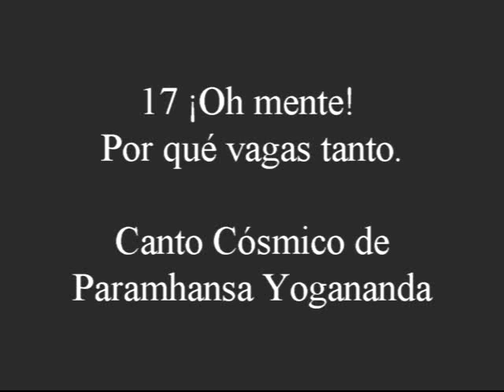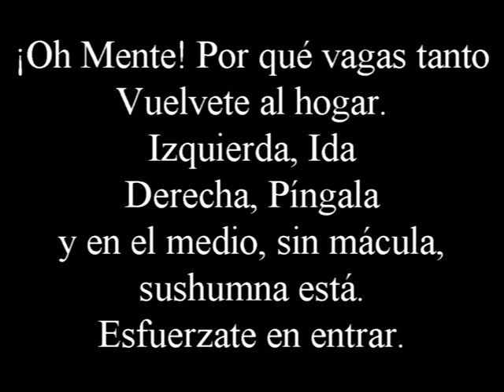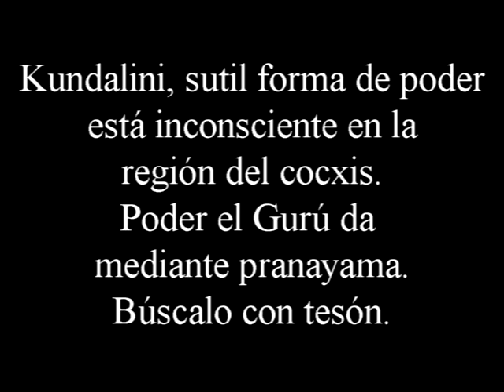17 ¡Oh Mente! Por qué vagas tanto.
Canto Cósmico de Paramhansa Yogananda en la versión en español de Kalyan